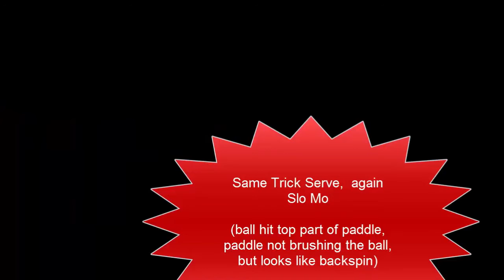[TT Tourney] Emil Santos(Wesleyan) - Zixiang Meng at DFWTT RR top semi final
Nov 5,2016, (6:30PM)  2nd stage RR, top group semi-final,
Emil later upstted Yi Chi Zhang to grab the 1st place trophy